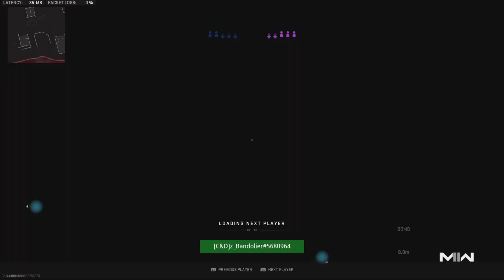Third Time Isn't The Charm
3rd time...